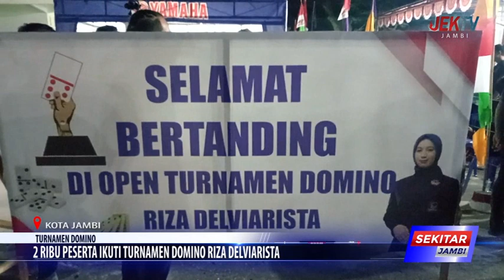2 RIBU PESERTA IKUTI TURNAMEN DOMINO RIZA DELVIARISTA